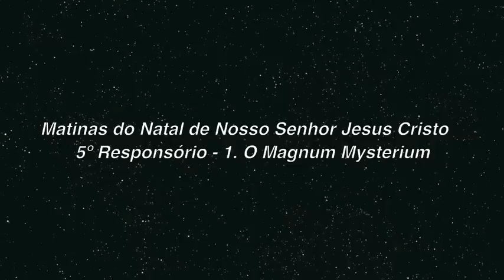Pe. João de Deus de Castro Lobo-Matinas de Natal - 5º Responsório - 1. O Magnum Mysterium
Pe. João de Deus de Castro Lobo (Ouro Preto, 1794 - Mariana, 1832) - Matinas de Natal - 5º Responsório - 1. O Magnum Mysterium. Gravado em 2001 pelo Coral Porto Alegre e Orquestra, dirigido pelo maestro Ernani Aguiar.